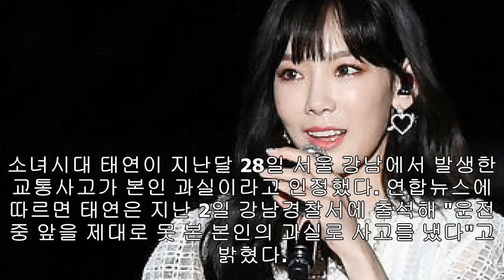[Breaking News]GROUP 태연이 교통사고 과실을 인정했다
소녀시대 태연이 지난달 28일 서울 강남에서 발생한 교통사고가 본인 과실이라고 인정했다. 연합뉴스에 따르면 태연은 지난 2일 강남경찰서에 출석해 "운전 중 앞을 제대로 못 본 본인...